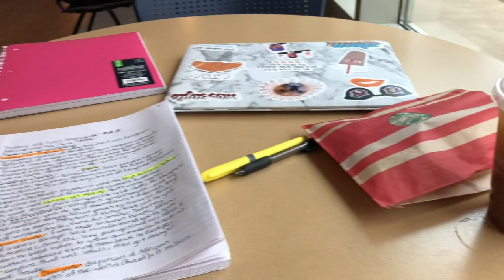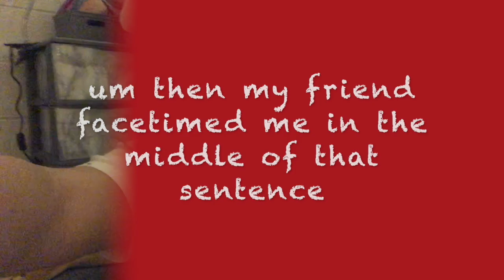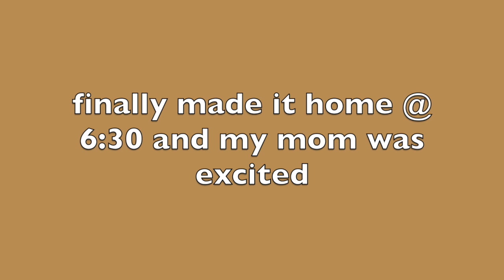VLOGMAS| FINALS WEEK & 11 HR ROAD TRIP ALONE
hey y'all sorry I didn't upload as much this week but finals week was crazy. Now that I'm home I'll be more consistent with the rest of vlogmas!